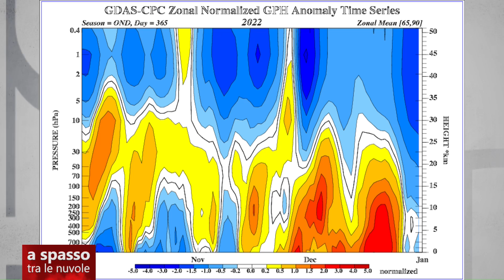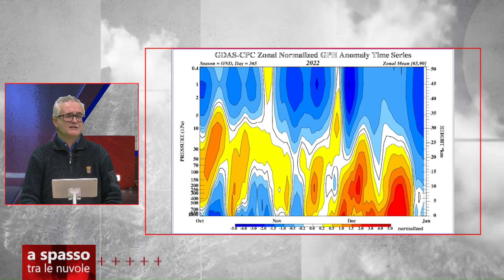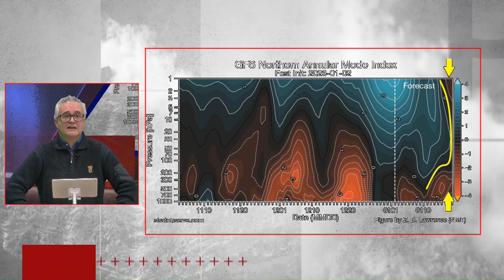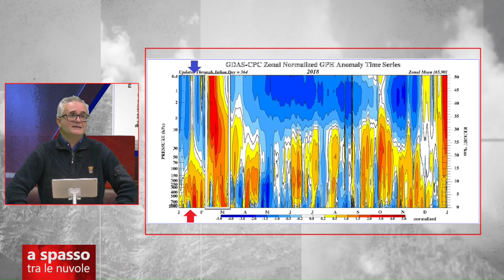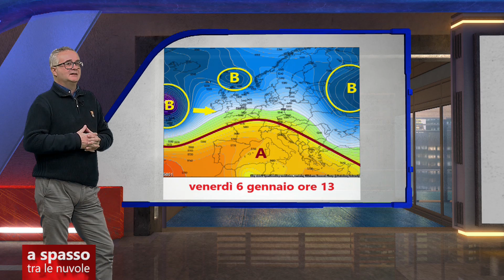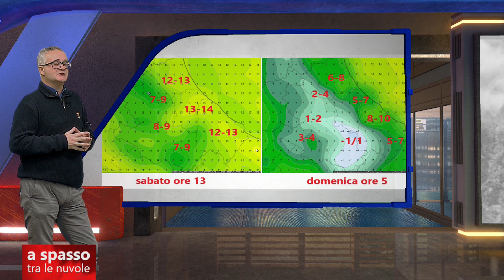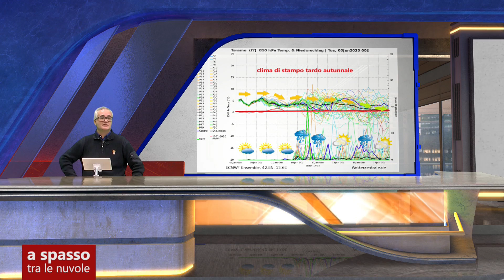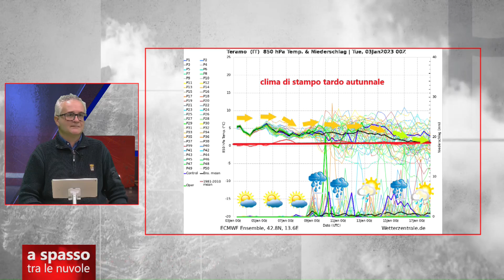A Spasso tra le Nuvole 3 gennaio 2023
| SUPER J | A Spasso tra le Nuvole 3 gennaio 2023

Contatti Redazione:
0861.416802